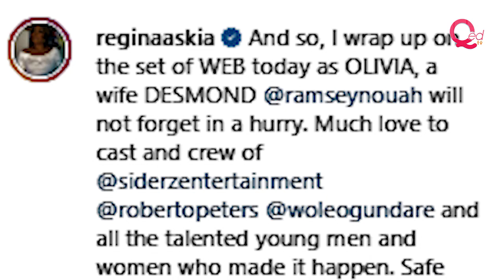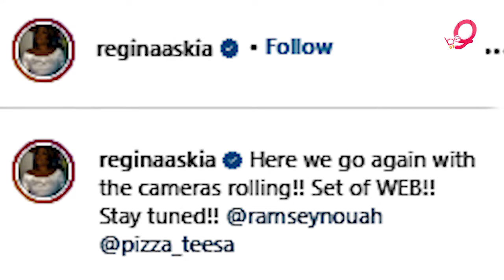Regina Askia returns to acting as Ramsey Nouah's 'wife'